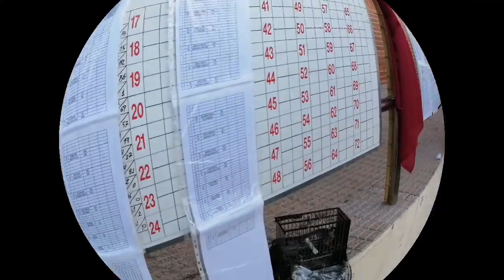🏆CONCURSO SILVESTRISMO LIGUILLA ATONÓMICA SOCIEDAD LOS BOLOS 2023